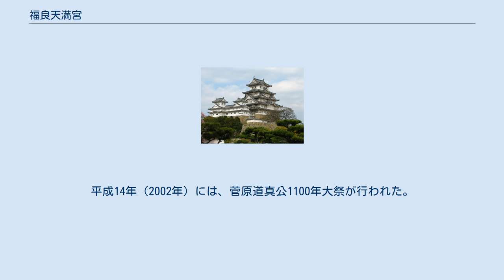福良天満宮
福良天満宮（ふくらてんまんぐう）は、大分県臼杵市にある神社（天満宮）。
天神様こと、菅原道真を奉る。
 大宰府に左遷された菅原道真が延喜3年（903年）に亡くなった後、菅原氏の一族は周防国大畠を支配して姓を大畠に改め、代々天神像を守護していたが、天正年間（1590年頃）の豊臣氏による全国征伐の難を逃れ、豊後国海部郡福良荘へ勧請されたと伝える。
 慶長初期（1600年頃）に、円誉上人が平清水に龍原寺（三重塔で知られる）を、また、福良村小野路に称名寺を開山。
 慶長13年（1602年）、豊後国臼杵城主稲葉典通が鷹狩りをした際に、鷹が行方不明となったため、鎮南山の麓に祀られていた天神像に願をかけたところ、鷹は近くの福良丘の松に戻ってきた。
そこで、典通は宮地をまず宮畠に移し、次いで称名寺内の現在地に神殿を営んで呼鷹殿と名付けた。
 後に称名寺は真言宗に改宗し仁和寺より院号を受けて菅生院と号し、さらに菅勝院天満寺、梅林山天満寺と名を改めた後、天台宗に改宗して瑞光院天満寺となった。
そして、典通の祖父稲葉良通（一鉄）以来菅原道真を尊崇していた歴代の臼杵藩主稲葉氏から崇敬を受けた。
 明治元年（1868年）の神仏分離令により、天満神社と改称。
明治28年（1895年）に現存する本殿に改築した。
 昭和に入って、福良天満宮と改称。
昭和57年（1982年）公開の『男はつらいよ 花も嵐も寅次郎』では、本神社の境内でロケが行われた。
平成14年（2002年）には、菅原道真公1100年大祭が行われた。
 毎年7月下旬に3日間にわたり福良天満宮夏季大祭が開催され、岩戸神楽や赤獅子連が奉納される。
正確には、初日は境内の瑜伽神社の例祭日、2日目は愛宕神社の例祭日、3日目の最終日（通常日曜日）が福良天満宮の例祭日で、神輿行列の神幸祭が行われる。
最終日の夜に行われる八雲祓い（大蛇退治）は人気が高い。
臼杵三大夏まつりに数えられる。